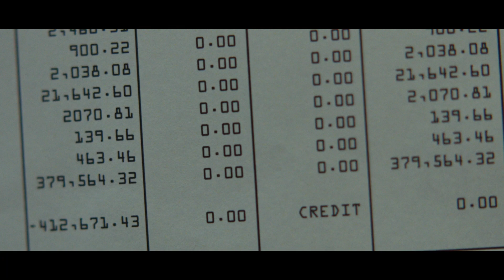Ordinary Angels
Inspired by the incredible true story of a hairdresser who single-handedly rallies an entire community to help a widowed father save the life of his critically ill young daughter.